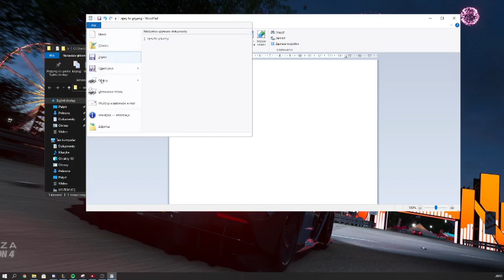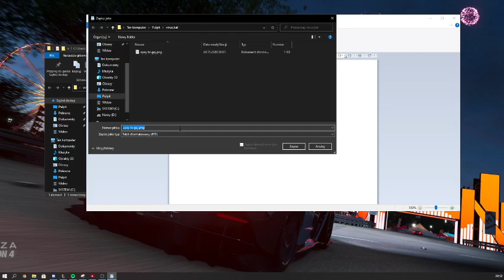Jak zrobić wirusa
Jak zrobić wirusa na windows 10 jeśli pomogłem to zostaw suba z dzwonkiem jak i like pod filmem pozdro